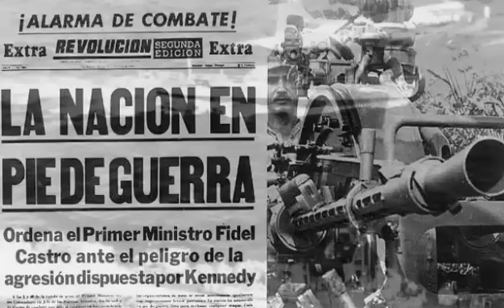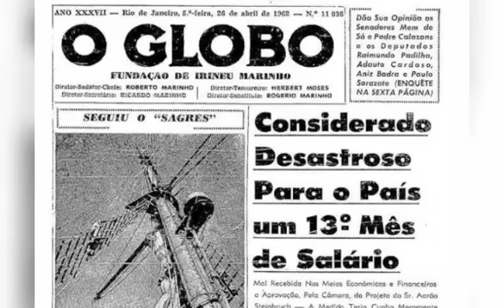Série Revival: De volta a 1962 - O Brasil era bicampeão do mundo!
Senhoras e Senhores, sejam bem vindos a mais um capítulo da série Revival, recordando um vídeo que talvez você não tenha visto.